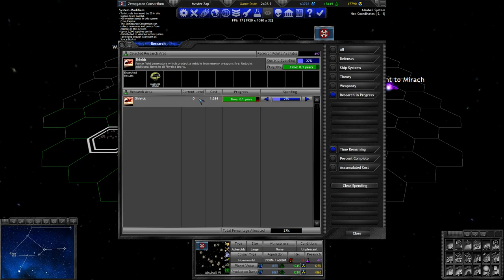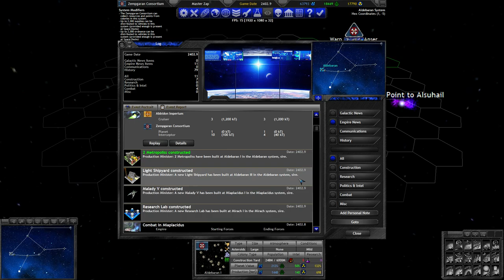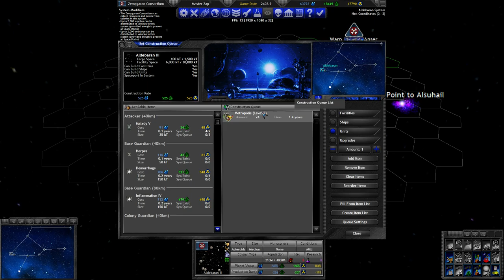Turn 30 - Challenged Ownership